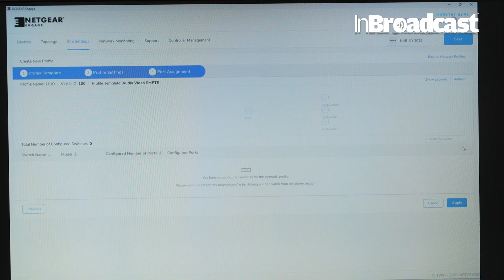NETGEAR Focuses on the Broadcast Market at NAB New York 2023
NETGEAR continues to expand its influence into the Broadcast AV markets with addition of optimized profiles for SMPTE ST2110, IPMX, NDI, Dante, SRT, AES and many more.  M4350-series managed switches check all the boxes with 1G to 100G ports, ultra-quiet fans, edge-to-core stackable, redundant power supplies, large power budgets up to 90W with PoE++ and other feature rich options our customer have come to expect.

Hi, broadcasting and tech lovers! Go along with us on an astonishing excursion into the core of Grab New York 2023. In this restrictive video, we investigate NETGEAR's huge presence at the occasion and their emphasis on the transmission market.

🔥 Prepare to jump into the universe of state of the art innovation, industry experiences, and the eventual fate of broadcasting!
This video is your celebrity pass to the eventual fate of broadcasting, as seen from the perspective of NETGEAR. We're joined by industry specialists, visionaries, and the tech that is reshaping the telecom scene. Whether you're a telecom expert or somebody enthusiastic about remaining at the very front of development, this video is for you!
👉 Join the discussion in the remarks. Share your considerations, questions, and your own encounters with NETGEAR and their part in forming the telecom market. Together, we'll explore the powerful scene of broadcasting innovation.

NETGEAR
 NAB New York 2023
broadcast market
broadcasting technology
industry insights
innovation
technology solutions